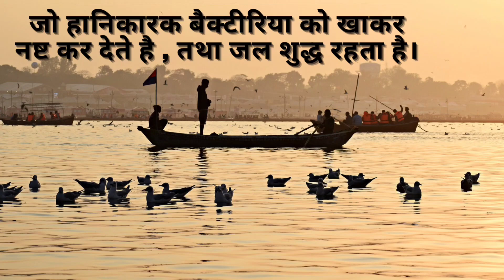Ganga Nadi Ka jal kraab kyu nhi hota hai | गंगा नदी के जल में कीड़े क्यों नहीं पड़ते ।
Hii guys,
Ganga nadi ka jal kabhi kraab kyu nhi hota hai,ganga nadi ke jal main kabhi kide kyu nhi padte hai, ganga nadi ka jal hamesha nirmal kyu bna rahta hai, to aaiye jaane hmare sath,
Ganga nadi ka jal,
Ganga nadi,
Ganga ka jal,
Ganga water,
Ganga river,
Ganga nadi ke facts jal,